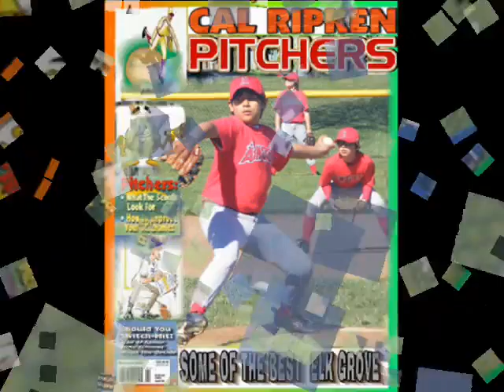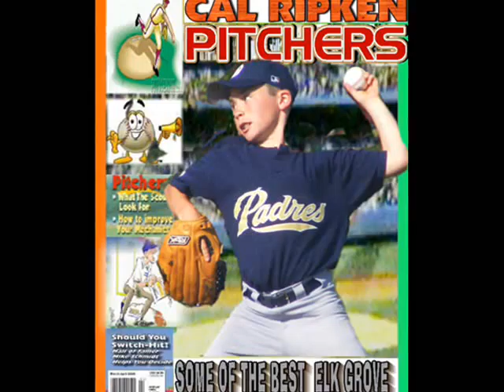PITCHERS CAL RIPKEN 2009 MUSIC TAPE 1